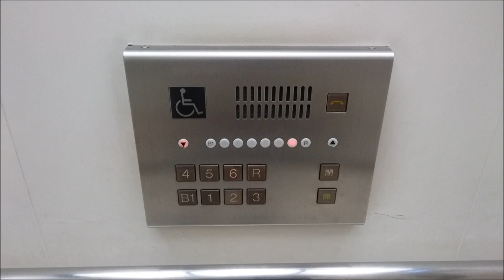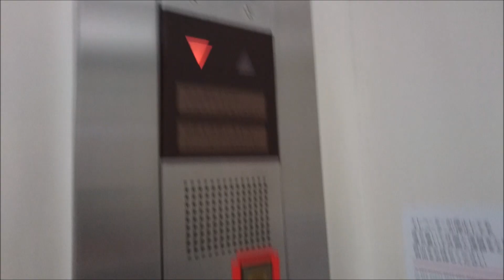三菱エレベーター リヴィン光が丘店(光が丘IMA) Part1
光が丘IMA内に入る、リヴィン光が丘店のエレベーター(その１)です。

It is a Mitsubishi Electric Elevator of HIKARIGAOKA LIVIN(HIKARIGAOKA IMA),Hikarigaoka,Nerima City,Tokyo Met in Japan.

光が丘IMAのキーテナントの一つ(もう一つはイオン)で、開業当初は「光が丘西武店」と名乗ってましたが、1998年から「リヴィン光が丘店」と名称を変更しています。光が丘店は「リヴィン」を最初に名乗った店舗です。
エレベーターは三菱製で3基設置されており、車椅子操作盤が付いてる右側は独立して運転しており、中央と左側で群管理を組んでいます。
数を減らしつつある旧スリーダイヤロゴのアクセルです。行先ボタンの数字のフォントは特注のとなっています。
このフォントやカゴ内外のデザインは嘗ての錦糸町リヴィン(ドアは4枚両開き)と全く同じだったのを覚えています。

メーカー：三菱
機種：アクセル(特注型エレペットアドバンス)
駆動方式：ロープ式
運転形式：左側と中央の2基1群で群管理運転、右側は独立運転。
設置台数：3基
音声案内：×
車椅子操作盤：○(右側のみ)
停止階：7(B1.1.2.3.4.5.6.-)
定員：24名
積載：1600kg
設置年：1987年(昭和62年)
撮影地：東京都練馬区光が丘　リヴィン光が丘店(光が丘IMA)

補足：
屋上(R)は終日不停止

Manufacturer:Mitsubishi Electric
Drive system:Rope type
Mode of operation:Group management operation with one group at Left side and Center. Right side is Independent operation.
Announce:×
Wheelchair control panel:○(Right side only)
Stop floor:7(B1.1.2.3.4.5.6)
Capacity:24
Loading:1600kg
Installation year:1987